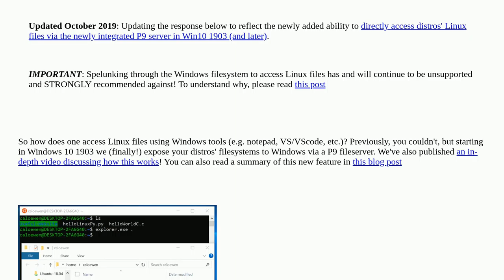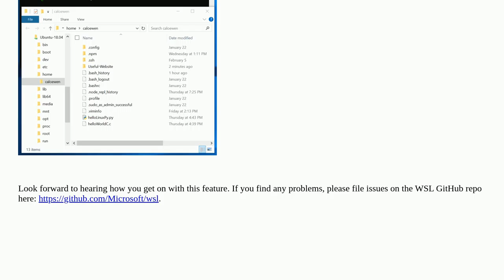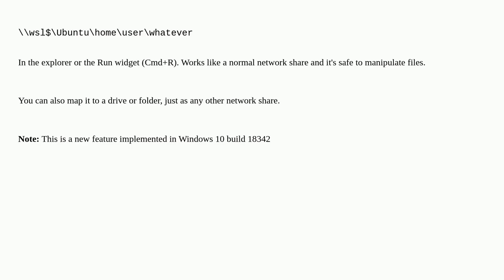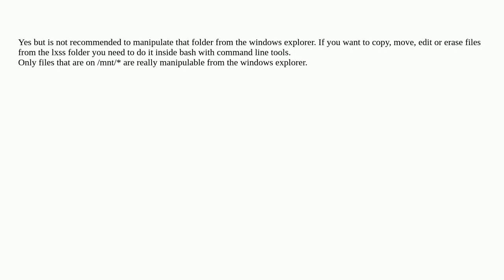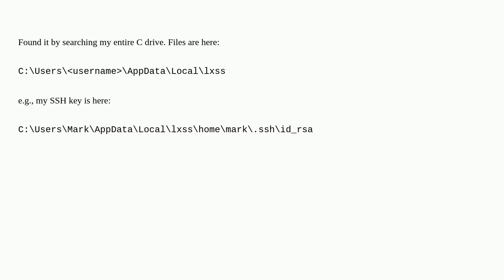How to access linux/Ubuntu files from Windows 10 WSL?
A special thanks goes out to the community

  windows-subsystem-for-linux windows-10-v1607 windows-10